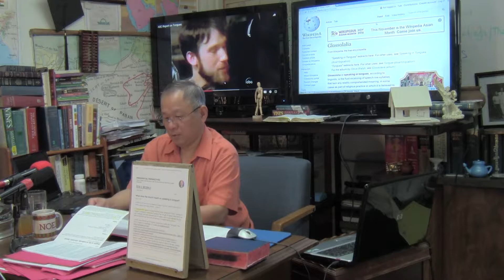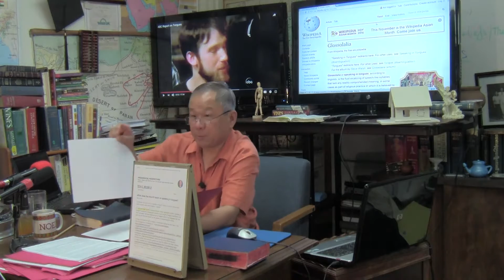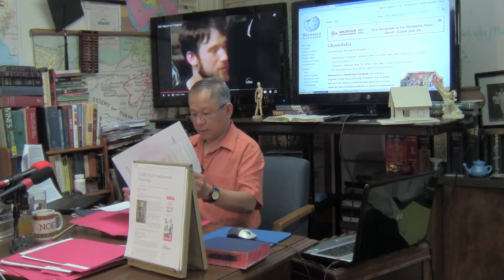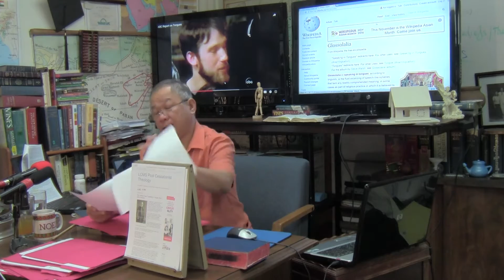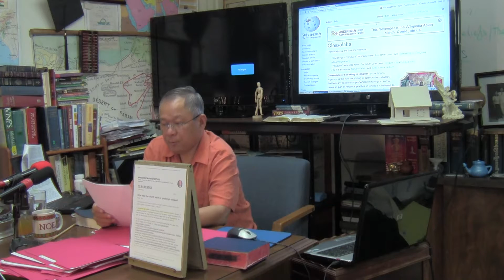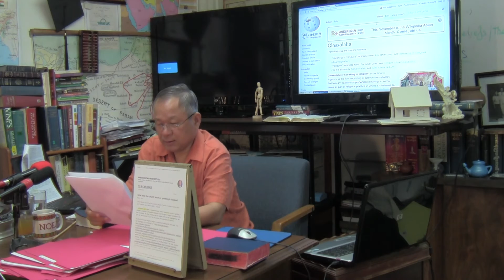Bible College online: "Glossolalia" γλῶσσα 11. 06. 2016